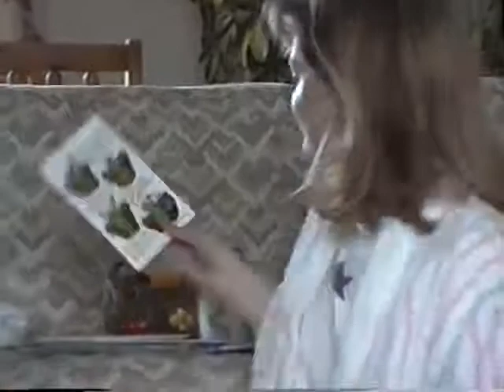Nicky 21st cards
Card opening